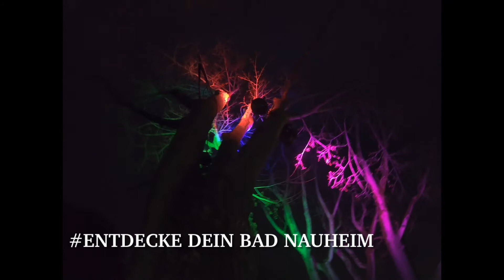Lichterspaziergang durch Bad Nauheim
Gerade im Winter ist es schön an der frischen Luft zu sein und sich die dunkle Jahreszeit ein bisschen heller zu machen. Bei unserem Lichterspaziergang von der Dankeskirche bis zum Aliceplatz seht ihr all die weihnachtlichen, bunten Lichter in der Innenstadt. Noch bis zum 6. Januar 2021, immer bei Einbruch der Dämmerung ab 16 Uhr, leuchtet die Stadt für euch!